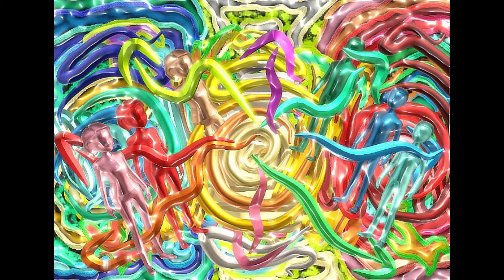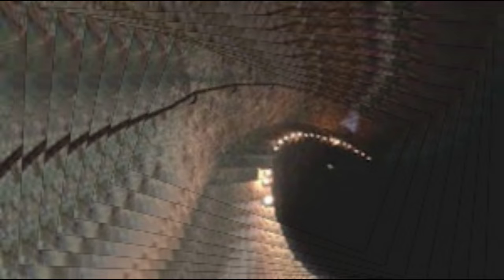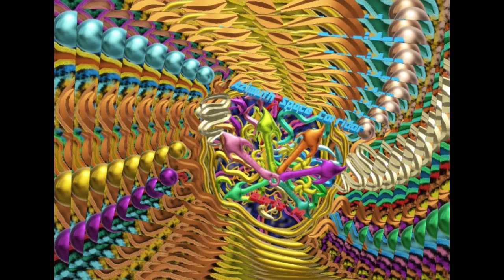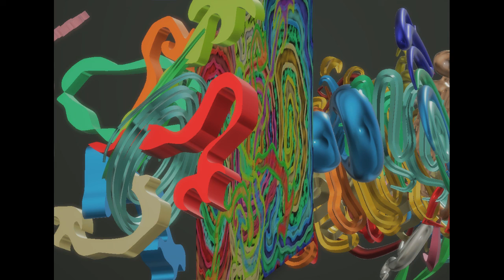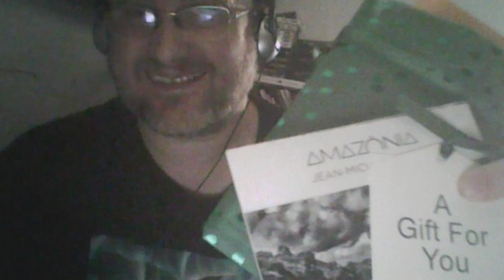Borism 3D Project: Révolution 2: Time Corridors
L'idée: réinventer les "Couloirs du Temps" des Visiteurs pour y passer l'histoire de France résumée à la moulinette.
Peut contenir des images pouvant heurter les plus sensibles.
images filtrées des montres Excalibur et Azimuth, du musée de la Révolution, des Visiteurs 1 à 4.
Musique par Boris M sur Yamaha PSR E 463.